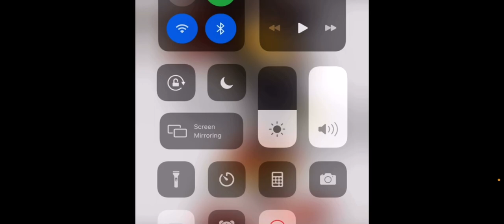For Tails And Sonic Pals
favorite sonic yt